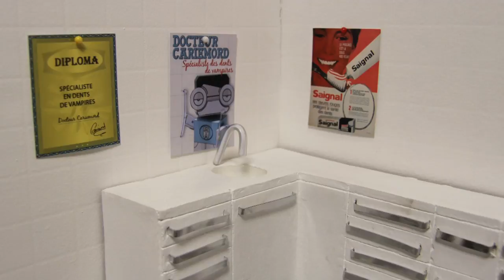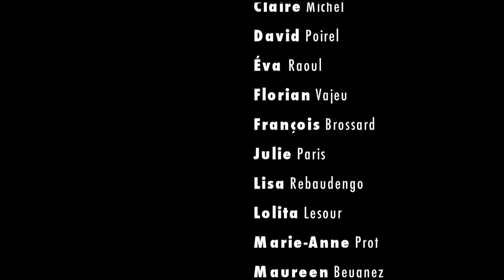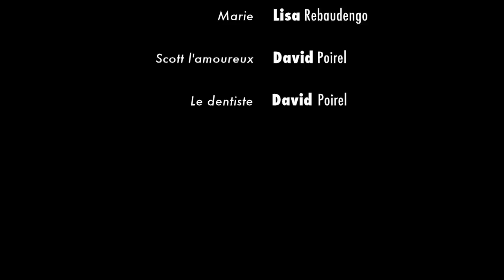Atelier Cinéma d'Animation StopmotionPapercraft - Une dent contre vlad